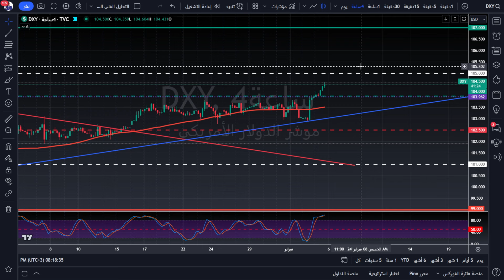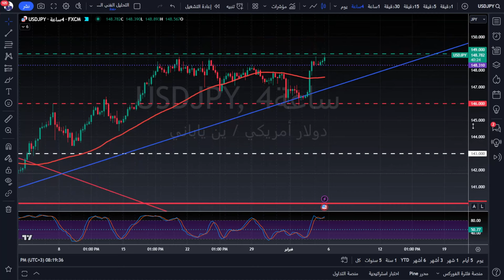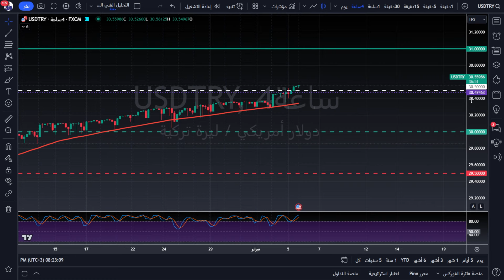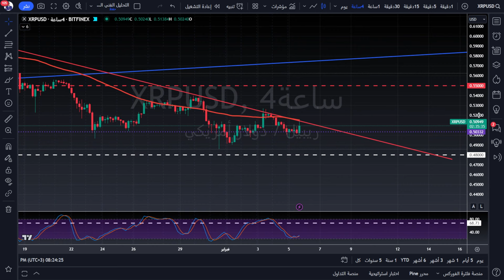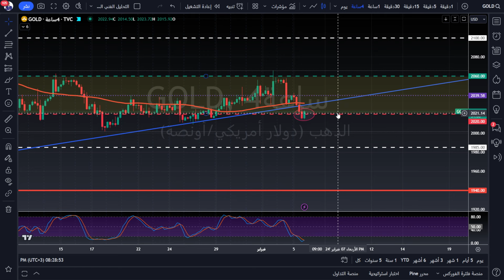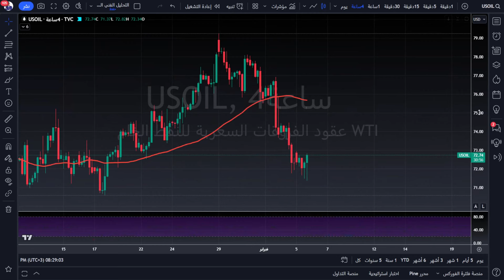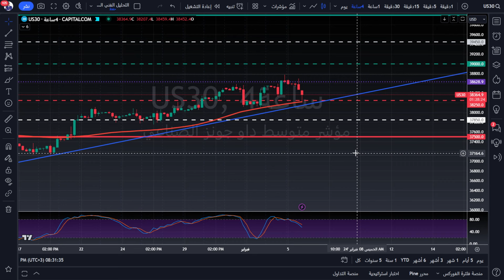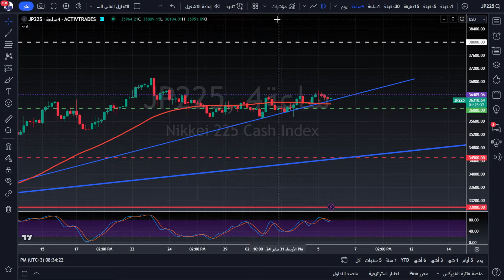التحليل الفني اليومي للذهب و العملات و المؤشرات مع أ / محمد قيس عبدالغني -6/2/2024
رقم التواصل مع الموظف المختص ليقوم بمساعدتكم في فتح الحساب واتمام الإيداع:
أ/نوره

تفاصيل فيديو التحليل الفني بالوقت :
00:00 المقدمة
01:24 فقرة تحليل مؤشر الدولار الأمريكيDXY
04:43 فقرة تحليل زوج EURUSD
05:13 فقرة تحليل زوج GBPUSD
05:36 فقرة تحليل زوج USDJPY
06:06 فقرة تحليل زوج USDCHF
06:28 فقرة تحليل زوج AUDUSD
06:46 فقرة تحليل زوج NZDUSD
07:12 فقرة تحليل زوج USDCAD
07:46 فقرة تحليل زوج GBPJPY
08:16 فقرة تحليل زوج EURJPY
08:39 فقرة تحليل زوج EURGBP
09:04 فقرة تحليل زوج USDTRY
09:25 فقرة تحليل البيتكوين مقابل الدولار الامريكي
09:51 فقرة تحليل الايثيريوم مقابل الدولار الامريكي
10:23 فقرة تحليل الريبل مقابل الدولار الامريكي
10:40 فقرة تحليل الذهب
15:05 فقرة تحليل النفط
15:35 فقرة تحليل الفضة
15:56 فقرة تحليل الغاز الطبيعي
16:20 فقرة تحليل مؤشر الداوجونز
17:41 فقرة تحليل مؤشر ستاندرد اندبورز 500
18:00 فقرة تحليل مؤشر الناسدك100
18:25 فقرة تحليل مؤشر رسيل2000
18:48 فقرة تحليل مؤشر فوتسي
19:06 فقرة تحليل مؤشر الداكس
19:22 فقرة تحليل مؤشر كاك
19:45 فقرة تحليل مؤشر نيكي